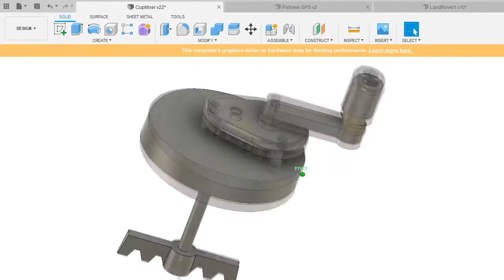3d printed coffee mixer | Fusion 360 design | Aquila Voxelab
An ACME coffee mixer I designed to learn how to make a very simple gear overdrive system in fusion 360